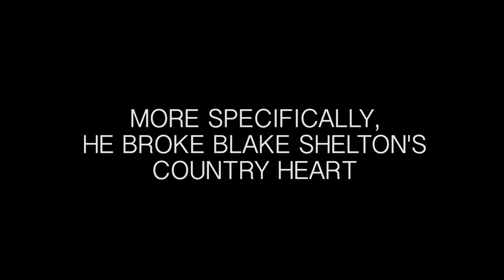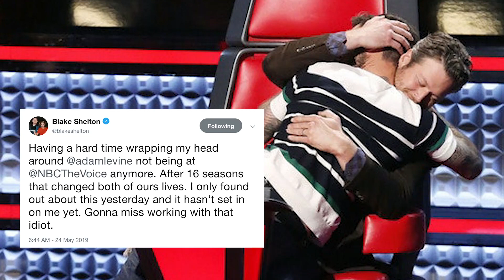Blake Shelton Just Got Dumped, Kinda 😂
BlakeShelton is losing his longtime bromance with AdamLevine after 16 seasons together on TheVoice. When Adam announced he was leaving the show, the other judges were shocked, and Blake Shelton wrote on Twitter about how much the Maroon 5 singer will be missed. Will you miss Blake and Adam's banter during Season17? Who is your favorite voice judge?